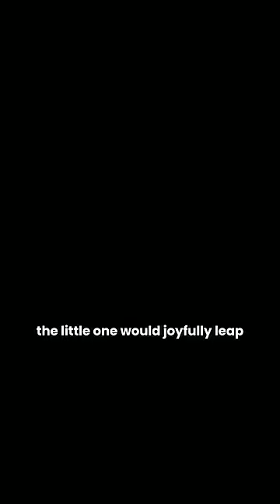a fish that can walk,not only adorable but also interactive